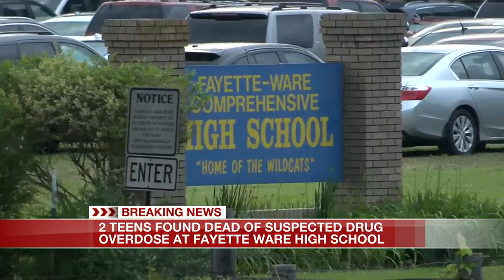2 teens found dead, 1 found critical after possible drug overdoses in Fayette Co.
The Fayette County Sheriff’s Office (FCSO) is investigating after two teenage girls were found dead and another was found in critical condition in the Fayette-Ware High School parking lot Tuesday.

FCSO is investigating this incident as a possible drug overdose case.